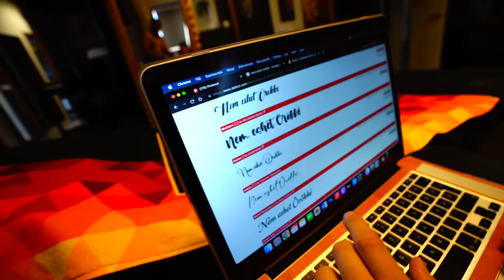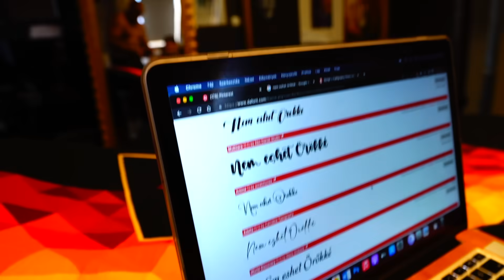RICHGAMES CASTING! / KIK JELENTKEZTEK A JÁTÉKBA?!🙄🔥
Srácok nagy mérföldkő érkezik a csatornára! Egy játéksorozatot kezdünk ami a RichGames nevet kapta! Az első játék már indul is mire te nézed ezt a videót maradj itt a csatornán a további epizódokért és tudd meg ki fog nyerni!

polokat itt megtalálod hogy megadd magadnak a lehetőséget hogy megnyert a Polaris homokfutóm

kövess az instant: @real_richardpoleczki

találkozunk a következő részben wáááá!